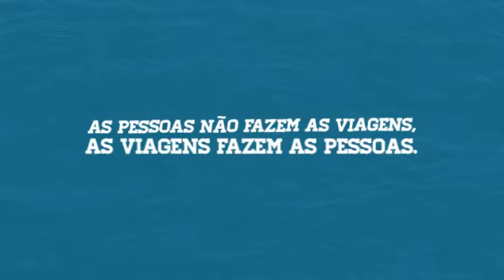Eco Falls Turismo - Foz do Iguaçu - Brasil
Personalize sua viagem. Eco Falls Turismo